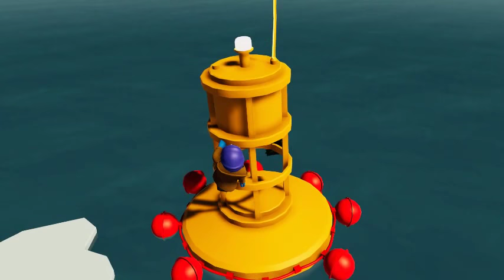Gang Beasts with Treehizzy (Part 3)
Some rounds of Gang beasts with my buddy treehorn. frustration was obvious -- Watch live